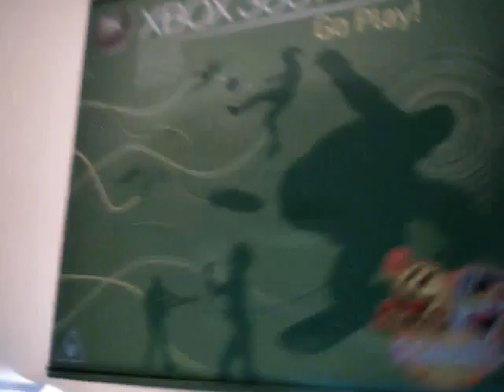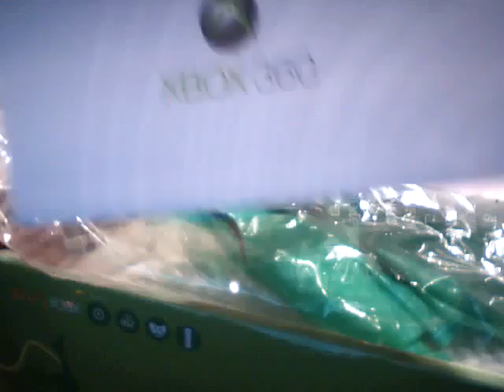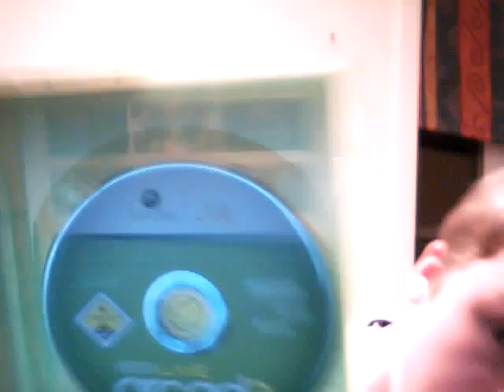vlog (5)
hi peeps another vlog please keep up im going to upload some more videos  i got a spending spree video for my xbox stuff and some new about my xbox 360 ooo nooo but yeh keep watching thanks peeps byee for now.